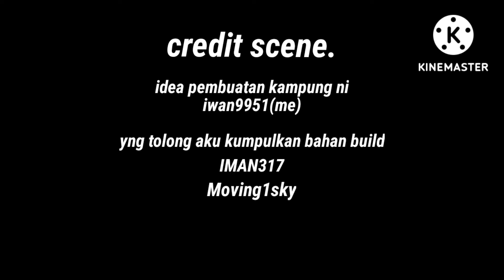Review!! 'ep7' (wildSMP)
hi guys harini aku nak review apa yang aku dan kawan kawan aku dah build

kat sini dah ada rumah jalan tower automatic farm rumah pokok..

dan aku nk berterimakasih kepada IMAN317 sebab dah bagi aku banyak block

thx for watching see u next time